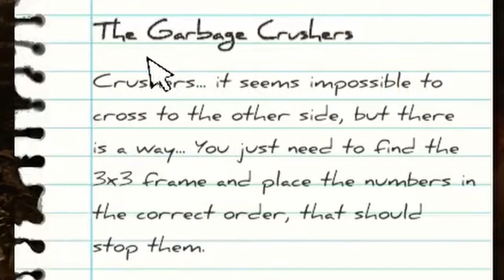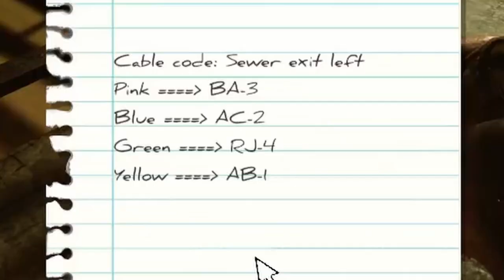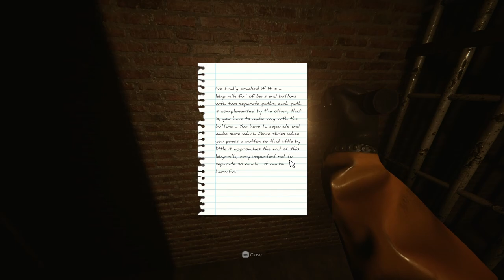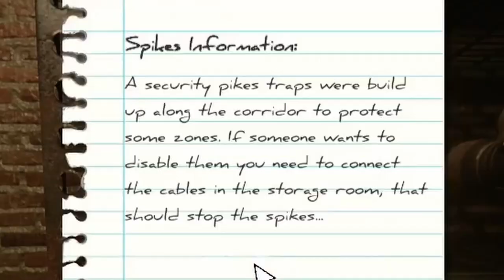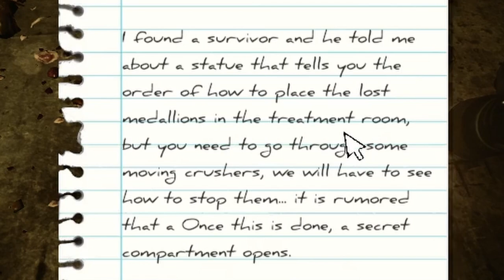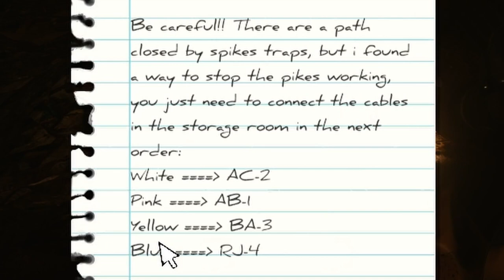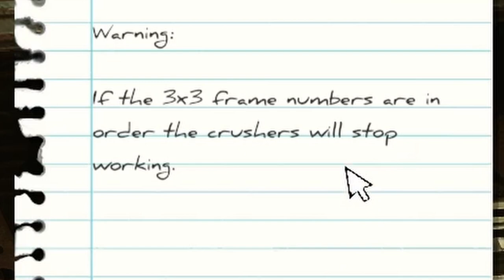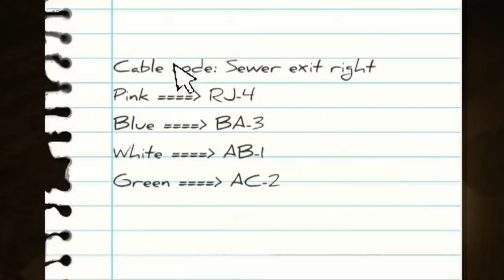SupaSoupy, WileyBeatz and Romayo Escapes the Backrooms pt. 4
I like playing video games and enjoy making content for people.
Will SupaSoupy, WIleyBeatz and Romayo be able to Escape The Backrooms or will they give up??? Watch and find out in this new series of horror and puzzle solving as we dive in headfirst into the levels with unknown dangers and mystery!!!